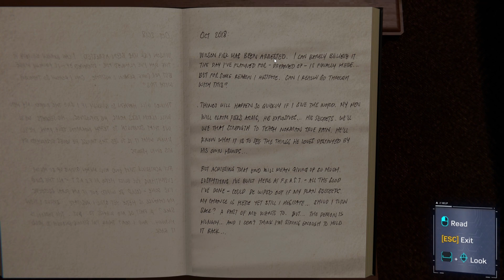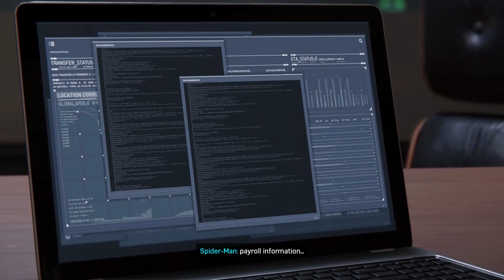Peter Gets Caught By Martin Li & Dinner At MJ's - Spider-Man Remastered - Part 6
Gwen ;(